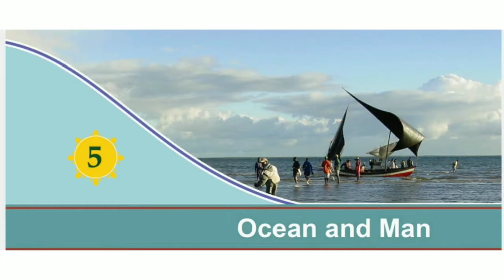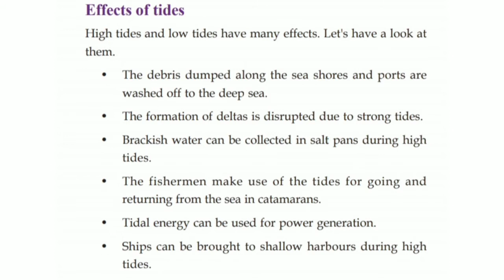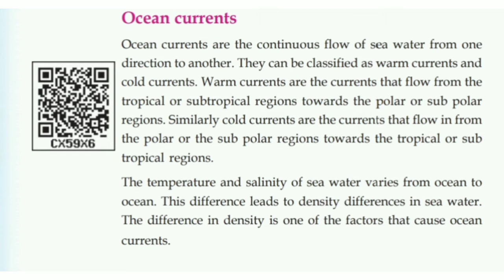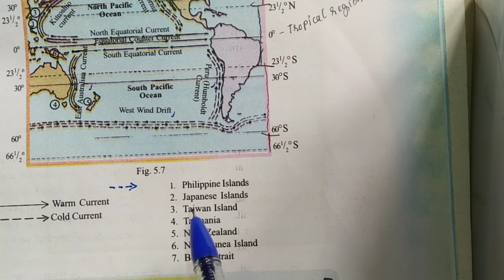Std 9 | Geography | Lesson 5 | Ocean & man | Part 4 | Ocean currents | Effects of tides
Hi guys, so today we discussed the remaining part of the topic Tides ; Effects of tides & a new one !! i.e Ocean currents. Currents are ÷ into two ; warm & cold. Currents of Pacific, Atlantic & Indian Ocean.
So do watch video & Prepare notes & of course study well.

Thanks dears 💘